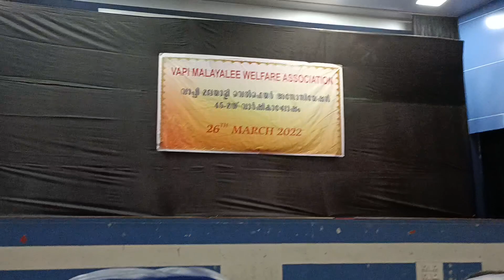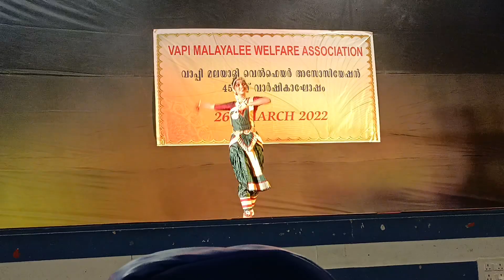VAPI MALAYALEE WELFARE ASSOCIATION PROGRAM | SONG TRIBUTE TO SHOBHANA MAM❤️❤️❤️❤️